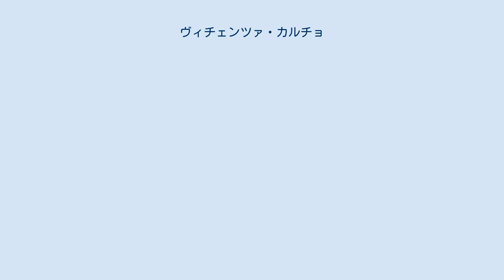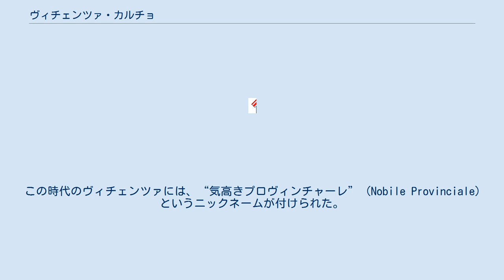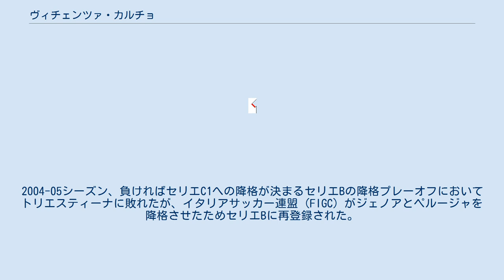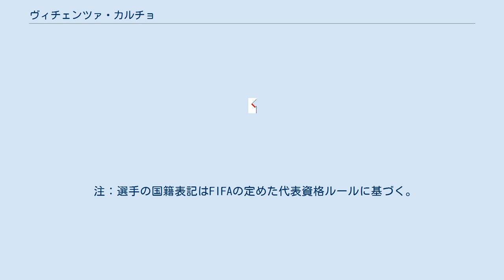ヴィチェンツァ・カルチョ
LRヴィチェンツァ（L.R. Vicenza）は、イタリア・ヴィチェンツァを本拠地とするサッカークラブ。
2021-22シーズンはセリエBに参加している。
 1902年創設。
1910-11シーズンにイタリア選手権に初めて参加し、決勝に進んだが、当時のイタリアで最高のチームのひとつであったプロ・ヴェルチェッリに敗れた。
1920年代から1930年代は下位ディビジョンに所属し、1942-43シーズンに初めてセリエAに昇格した。
同シーズンは最終節にトリノでユヴェントスを6-2で破り、それによって降格を免れた。
 1946-47シーズンにはセリエAで5位となったが、その翌シーズンは21チーム中20位に沈み、セリエBに降格した。
1950年代前半には財政難に直面したが、1953年にスキーオの羊毛会社ラネロッシにクラブが買収され、ラネロッシ・ヴィチェンツァ (Lanerossi Vicenza) に改名された。
 1955年から1975年にかけてヴィチェンツァは一度もセリエAから落ちることなく、より名高いクラブを相手に悪戦苦闘を続けた。
この時代のヴィチェンツァには、“気高きプロヴィンチャーレ” (Nobile Provinciale) というニックネームが付けられた。
1963-64シーズンと1965-66シーズンに6位となり、1965-66シーズンはブラジル人FWのルイス・ヴィニシオが25ゴールで得点王に輝いた。
 1975年にセリエBに降格したが、1976-77シーズンに優勝すると、翌1977-78シーズンのセリエAでは24ゴールを挙げて得点王となった若きパオロ・ロッシを擁して2位となった。
このシーズンのチームにはレアル・ヴィチェンツァ (Real Vicenza) というニックネームが付けられた。
ユヴェントスからロッシを完全移籍させるために、クラブの会長ジュゼッペ・ファリーナは、当時の最高移籍金額となる2600万リラを支払ったが、1979年にセリエB降格、さらに1981年にはセリエC1に降格した。
 1980年代中盤、ロベルト・バッジョはこのクラブで自身のキャリアをスタートさせた。
1985-86シーズン、セリエBで3位となってセリエA昇格を決めたが、第2次トトネロ（闇サッカー賭博）スキャンダルに関与したことへの処分として昇格が取り消された1986-87シーズンには、セリエC1降格が決まった。
 1990年に現在のクラブ名となった。
1993年にセリエBに昇格、1995年にセリエAに昇格した。
1995-96シーズンのリーグで9位、1997年のコッパ・イタリアではSSCナポリを合計スコア3-1で降して優勝した。
コッパ・イタリア優勝により出場権を獲得した1997-98シーズンのカップウィナーズカップでは、準決勝でイングランドのチェルシーに敗れた。
 1999年にセリエBに降格、2001年にセリエAに復帰した。
2004-05シーズン、負ければセリエC1への降格が決まるセリエBの降格プレーオフにおいてトリエスティーナに敗れたが、イタリアサッカー連盟 (FIGC) がジェノアとペルージャを降格させたためセリエBに再登録された。
 2018年1月18日、裁判により破産が決定した。
前年の9月から給与の支払いが滞り1月に入ってからは選手からストライキを起こされていた。
一時は4部降格の危機もあったが、プレーアウトの機会が認められ勝利し残留。
クラブは新たなオーナーに移譲され、バッサーノ・ヴィルトゥス55STと合併しLRヴィチェンツァ・ヴィルトゥスという名称になった。
 2021年、クラブからヴィルトゥスという名前が消えLRヴィチェンツァというクラブ名になった 。